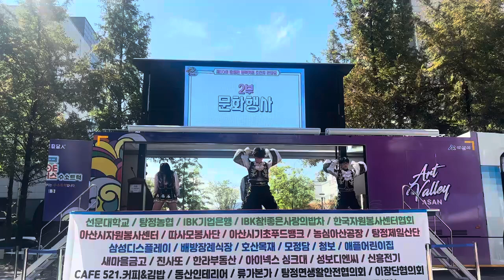[신이데아 응원단] 탕정면 행복키움 효잔치 한마당 ㅣ INTRO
❤️ 🔥공연 단원❤️ 🔥
단장 | 권효주
28기 | 이준섭
29기 | 이우찬 윤정민
30기 l 백민주